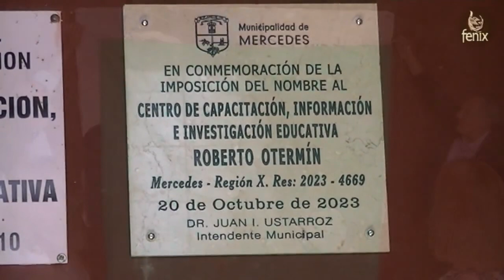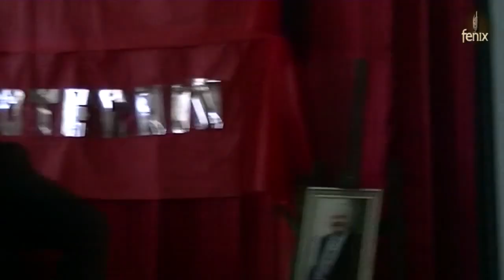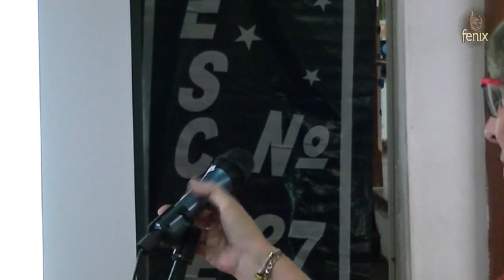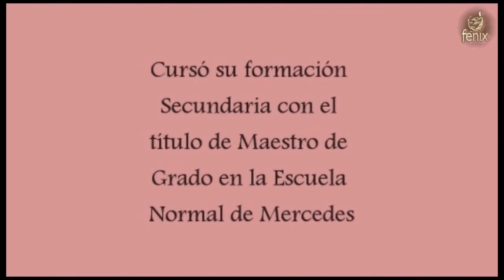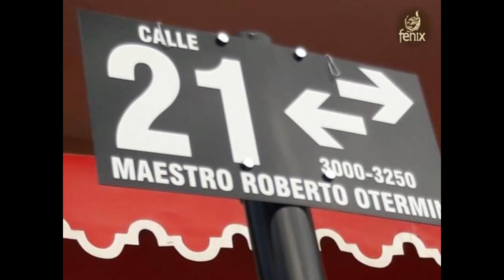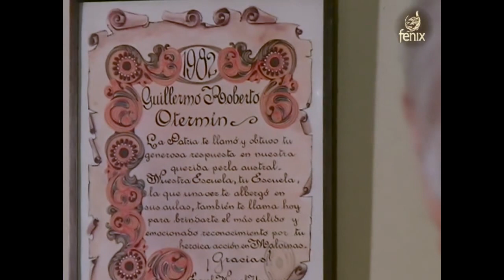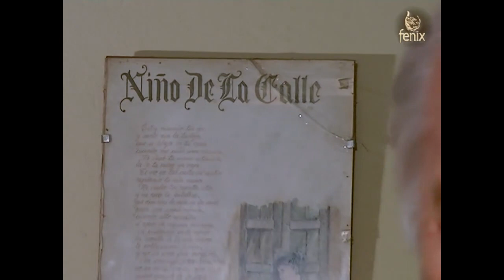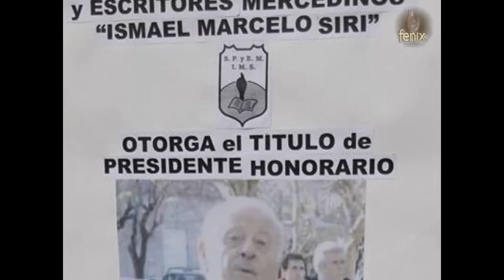ACTO DE IMPOSICIÓN DEL NOMBRE “ROBERTO OTERMIN" al CIIE Mercedes Bs. As.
ACTO DE IMPOSICIÓN DEL NOMBRE:
“ROBERTO OTERMIN”
AL CENTRO DE CAPACITACIÓN, INFORMACIÓN E INVESTIGACIÓN EDUCATIVA DE MERCEDES - Bs. As. -
                                                 24 de noviembre de 2023